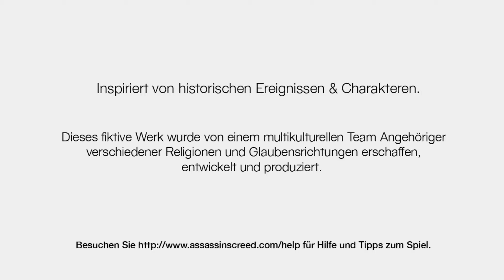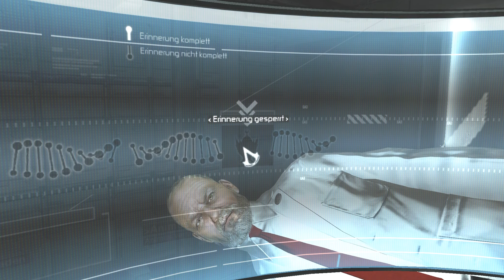Assassin's Creed 1 - The First Hour - Mein Name ist Altaïr[Let's Play][HD][1440p][Deutsch]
► Assassin's Creed 1 • Let´s Play • The First Hour •

Action Adventure, (2007).

► Beschreibung: Dieses Spiel ist hauptsächlich im Mittelalter angesiedelt, wo man die Rolle des Assassinen Altaïr übernimmt, der, bedingt durch sein eigenes Fehlverhalten, zum Novizen degradiert und damit all seiner Fähigkeiten und Waffen beraubt wurde... Um seinen Rang als Assassine wieder zu erlangen, muss Altaïr für seinen Meister 9 Menschen töten, die maßgeblich in die Abläufe der Kreuzzüge invovliert seien...

Der eigentliche Protagonist (Desmond Miles) liegt allerdings im Jahre 2012 unfreiwillig (er wurde kurzerhand entführt) in einer Maschine, die "Animus" genannt wird und genetische Erinnerungen an dessen früheres Leben als Assassine Altaïr abrufen kann... Auf diesem Wege durchlebt er diese Erinnerungen aktiv.

► In dieser ersten Folge spiele ich die erste Stunde (The First Hour) des Spiels. Leider besteht ein nicht unerheblicher Teil davon aus den Einführungen (Geschichte, Steuerung, Training, usw.), man bekommt aber dennoch schon einen guten Eindruck dessen, was das Spiel zu bieten hat! So erfahren wir z.b., warum Altaïr degradiert wurde und wir machen uns daran, unseren Rang wiederzuerlangen...!

► «Let´s Play Assassin's Creed 1 The First Hour»
Gespielt, aufgenommen und kommentiert von MarioZockt72 (2014).